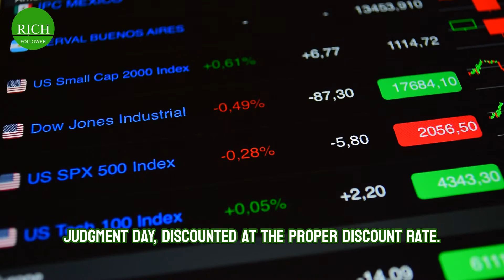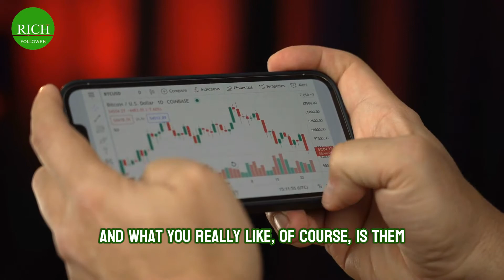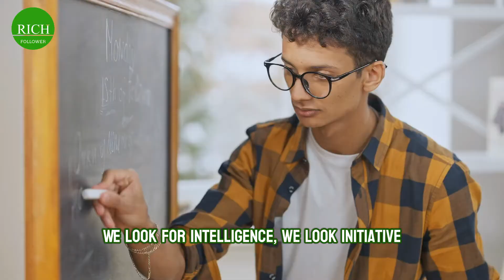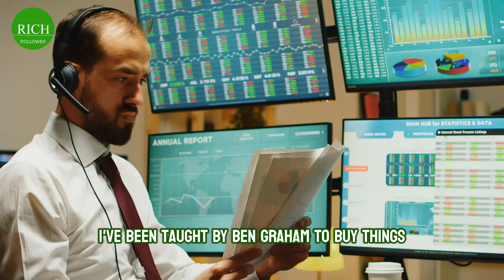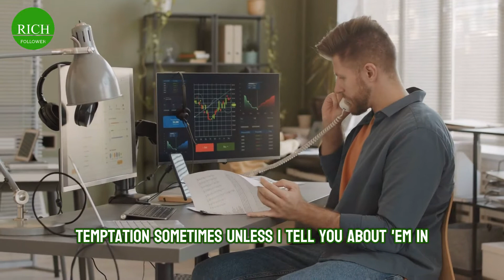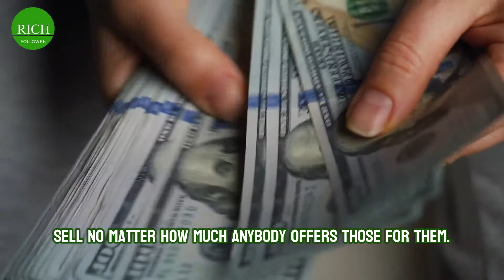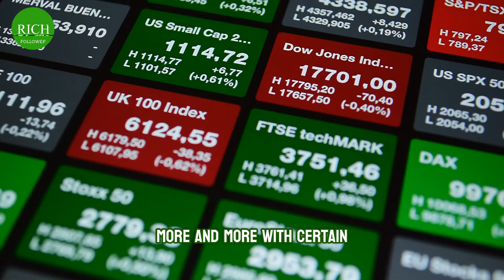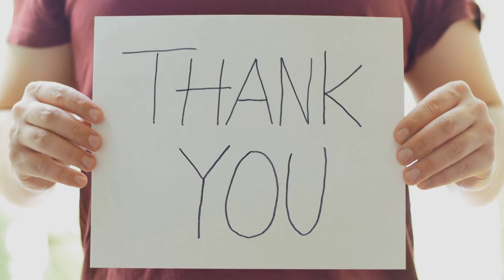7 Rules Warren Buffett Used to Make His First Million Dollars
7 Rules Warren Buffett Used to Make His First Million Dollars

Warren Buffett is one of the greatest investors of our time. We will go over 7 rules that Buffett used to make his first million dollars.

🙏NEXT STEPS 🙏